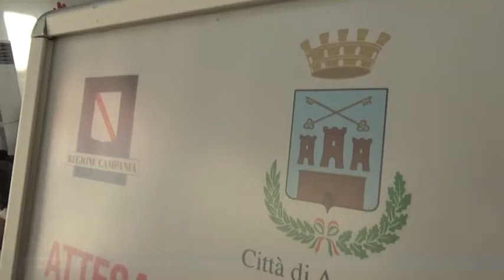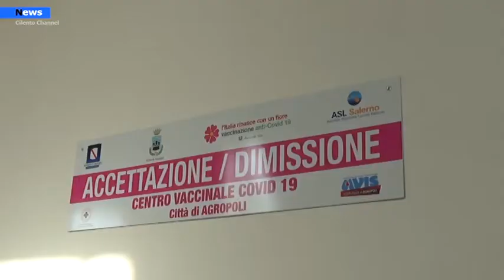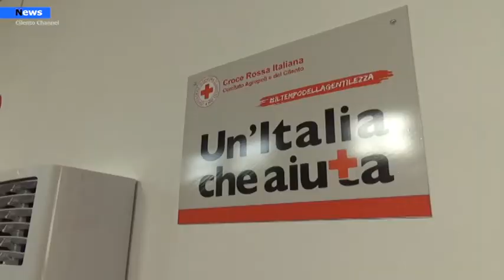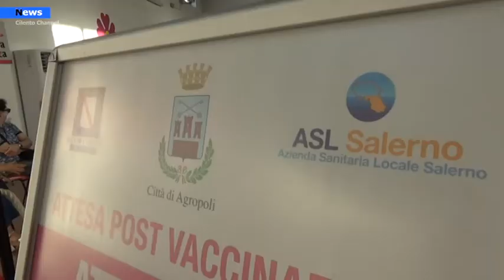Agropoli, Centro vaccinale chiuso il 1 agosto, Granito:"I cittadini saranno riconvocati"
Tanti sono stati i cittadini che hanno lamentato di essere stati mandati a casa dopo aver atteso il proprio turno all’esterno della struttura di via Taverne. A chiarire cosa  è successo è la responsabile del   centro  vaccinale  dottoressa Cinzia Granito